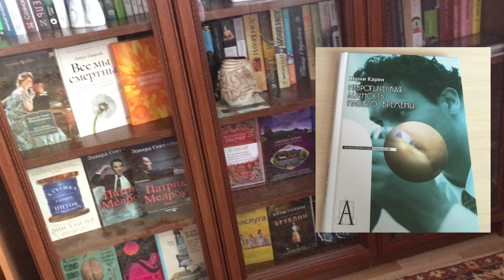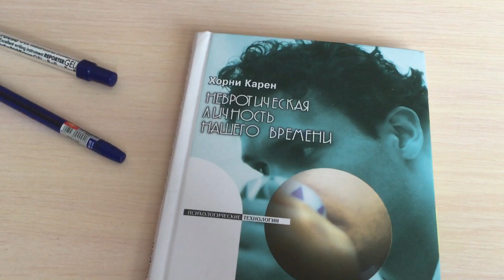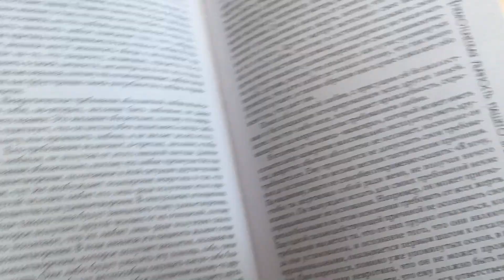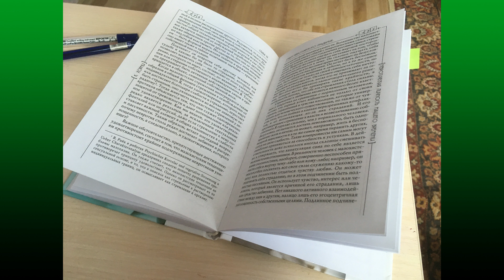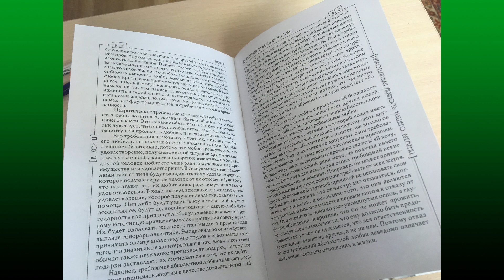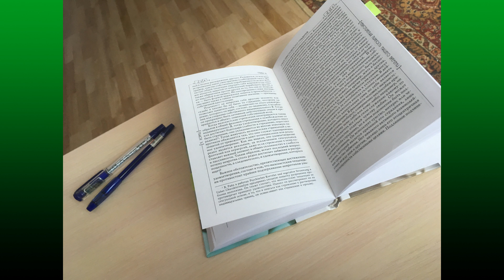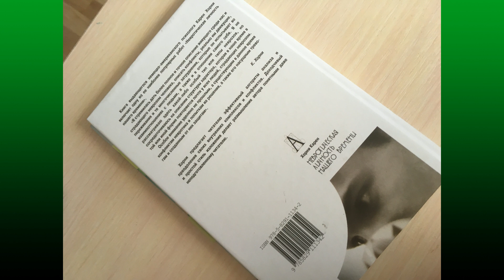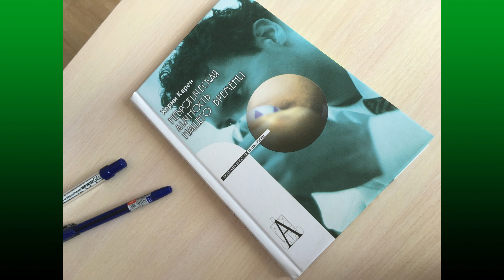Карен Хорни – Невротическая личность нашего времени | О проблемах, которые есть у всех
Это – обзор книги выдающегося психоаналитика, чьи идеи еще долгое время будут очень актуальны. Еще одна книга, которая поможет понять себя лучше и глубже.
Для покупок книг, и не только, пользуйся кэшбэком, чтобы вернуть часть своих трат!  Я пользуюсь вот этим

Связь «Разум – Тело», 5 советов, как улучшить эту связь | Как мысли влияют на ваше тело - и наоборот